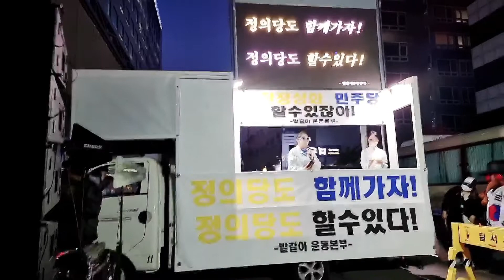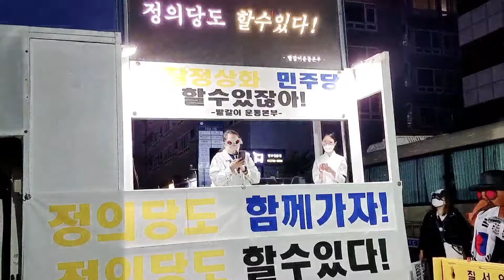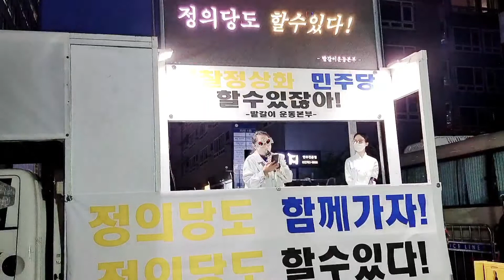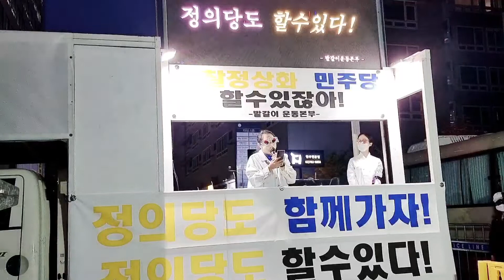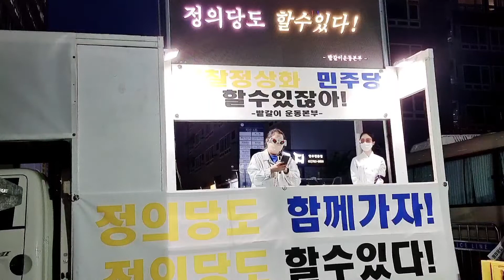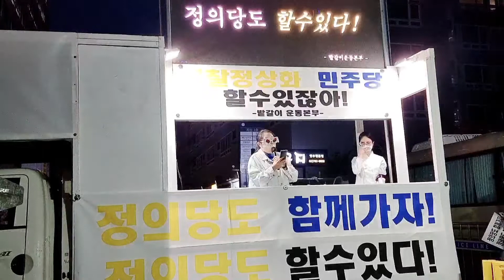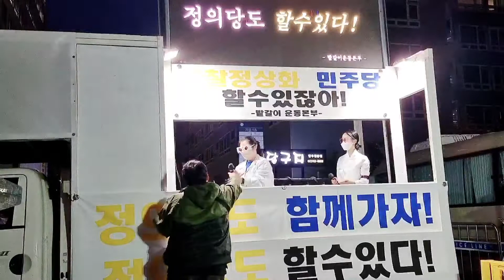국회 프로세서를 많이 아는 개딸 발언~ 아픈데 참다 못해 나왔어요~ 검언정상화 문화축제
* 개혁과제 최우선순위
1. 검찰 수사권, 기소권 완전분리
2. 신속 특검(대장동특검, 본부장수사)
3. 공영방송 지배구조 개편
4. 민주당 당지도부 선출, 권리당원에게 투표권 부여- 비대위 요청
5. 권리당원 투표권 3개월이상으로 부여 요청